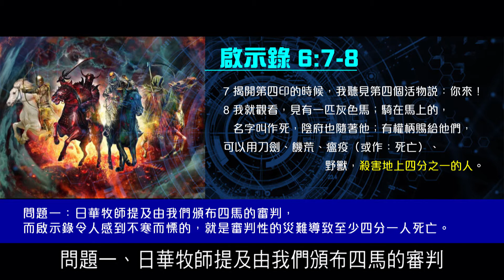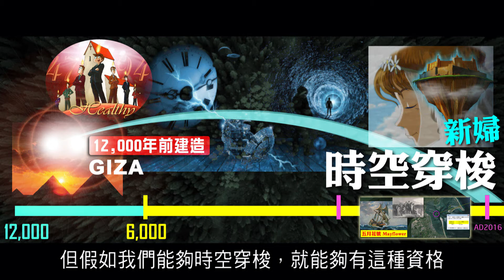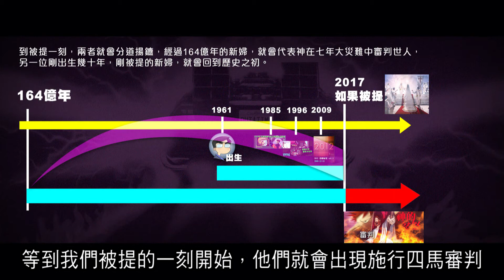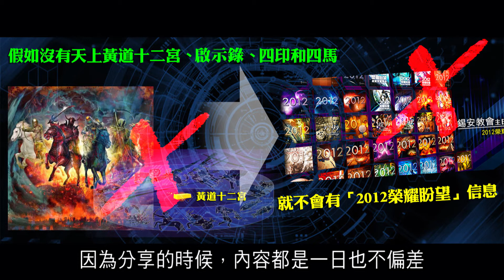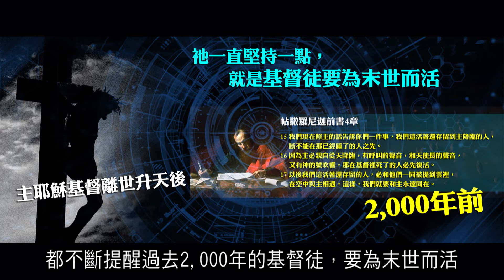2012榮耀盼望 Vol.370 主日回顧